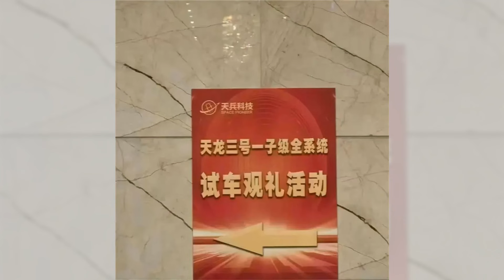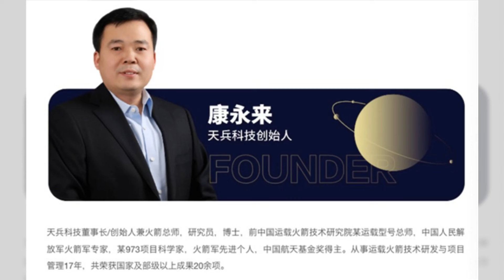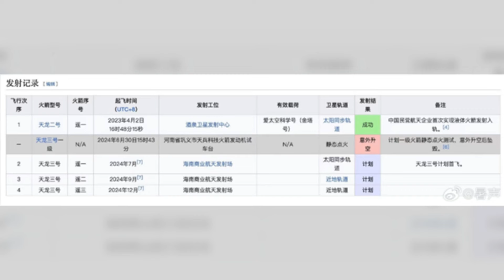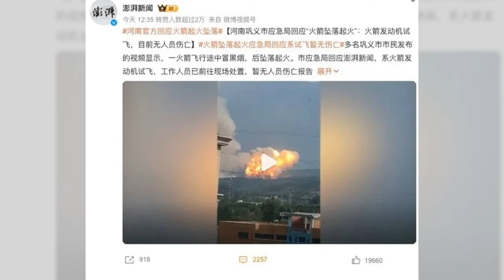天兵科技火箭试车变意外发射：差点落市区！李尚福旧部军民融合有猫腻？事故多严重？没有划分禁飞区和疏散安排，火箭出现不可控的飞行轨迹和坠落点｜华尔街争议20240701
大家好！歡迎來到我們的六度探索節目！今天我們將討論一次引人注目的航天事故。6月30日下午，天兵航天科技有限公司在河南巩义市進行“天龙三号”火箭試車時，一枚子级火箭意外脱离发射台，随后在跌落过程中爆炸解体。幸运的是，這次事故未造成人員傷亡。

天兵科技於當天晚上发布了一份详细的事故说明，解释了事故经过和初步调查结果。事故发生时，火箭正在进行常规测试，但由于技术问题导致火箭失控并在山中爆炸。这次事故引发了广泛关注，公司已经成立了专门的调查小组进行深入调查，初步分析显示可能是关键部件故障所致。

尽管事故导致股价波动，公司高层迅速采取了稳定措施，并表示将继续推进火箭研发工作。天兵科技的员工们表现出极大的团结和坚韧，积极参与事故调查和后续处理工作。公众也在社交媒体上表达了对天兵科技的支持和建设性意见。

總的來說，這次事故雖然對天兵科技是一次巨大的挑戰，但也提供了寶貴的經驗和教訓。相信在全體員工的共同努力下，天兵科技將克服困難，繼續在航天領域取得新的突破。請大家繼續收看詳細內容。